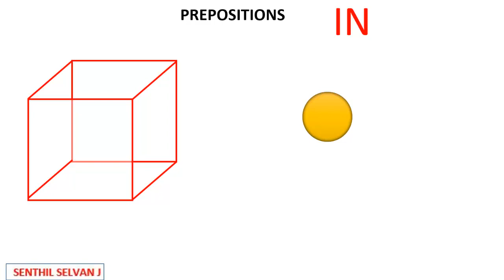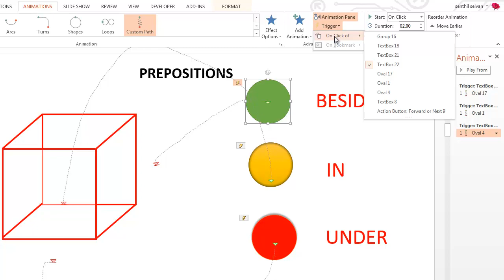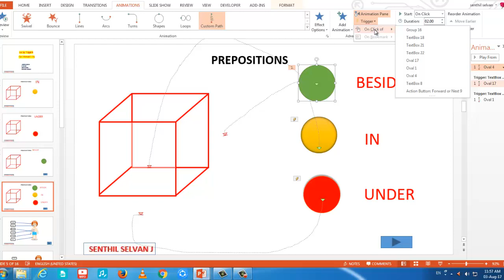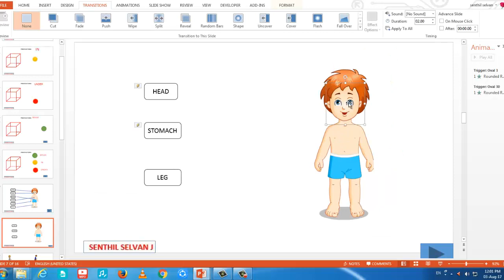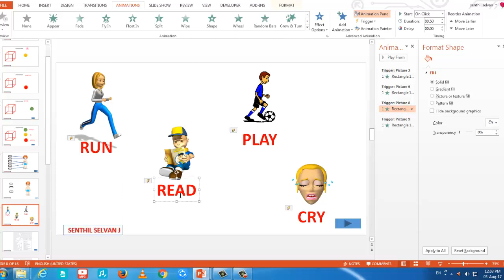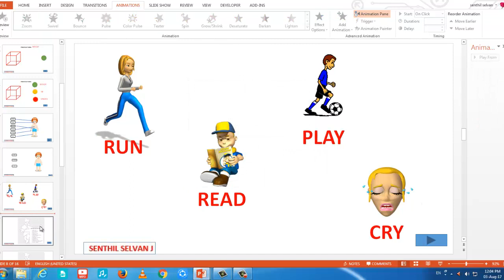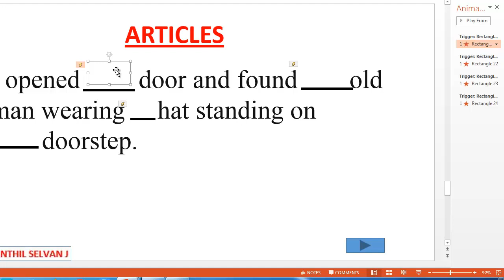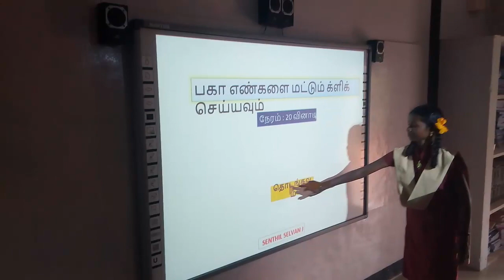SMART BOARD CONTENT CREATION